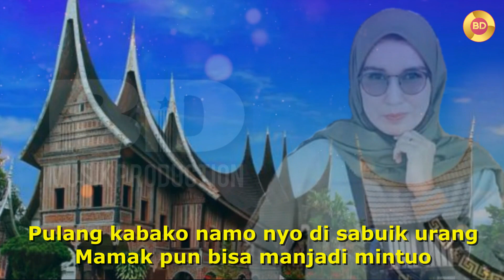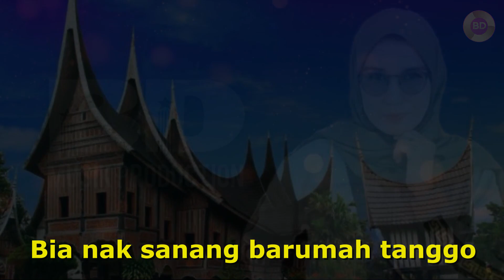PULANG KABAKO//Ratnayu ( Official Lyric Video )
Pop Minang
Pulang Kabako
Cipt ; Bob Dalil
Vocal : Ratnayu
Musik/Arr : Bob Dalil
Studio : BTB Studio
Mixing/Mastering : Udin Btb
Video Edting : Afara Video Editing
Produser : Hasanuddin
Produksi : BD Production

Dukung channel ini untuk selalu aktif memproduksi lagu-lagu terbaru.